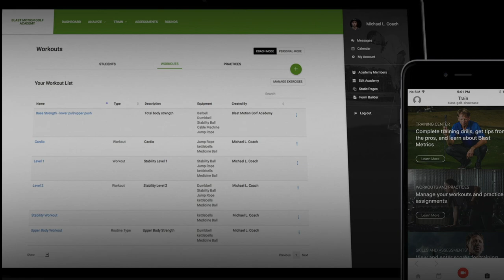How To Increase Your Club Head Speed For Golf (Part 2)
⛳️Hitting the ball farther is one thing golfers strive for their entire time while playing. Listen as Ben Shear wraps up his talk on the best tips to hell you drive the ball farther than you have before!⛳️